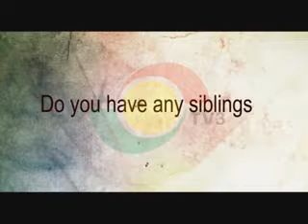Everyday People Episode 11 - With Lawyer Francis-X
We promise to develop and deliver acknowledged world class broadcas